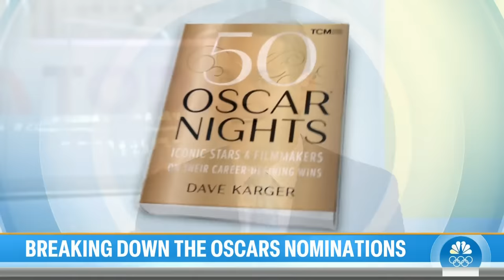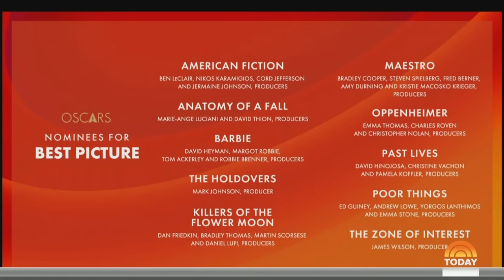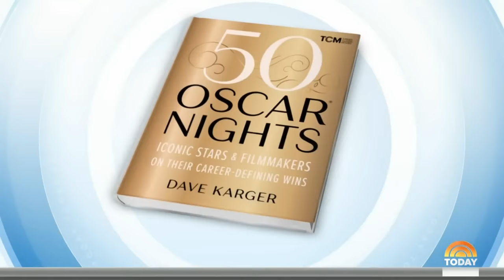2024 Oscar nominations: Snubs, surprises and more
The nominations are out for the 2024 Oscars and Turner Classics Movie host Dave Karger stops by TODAY to reveal the nominees, surprises and snubs.